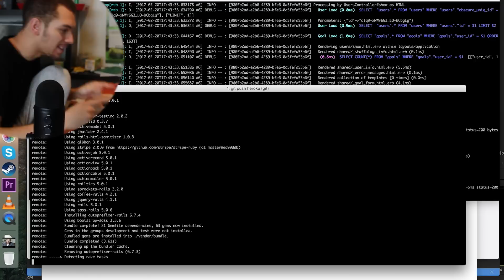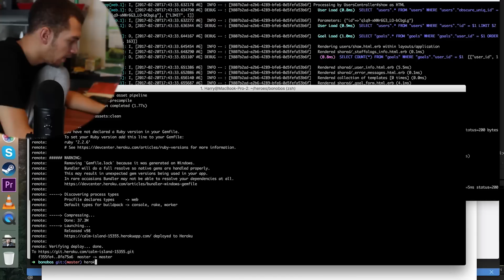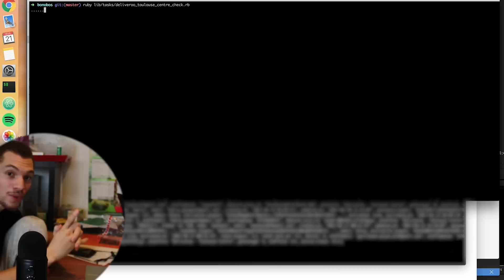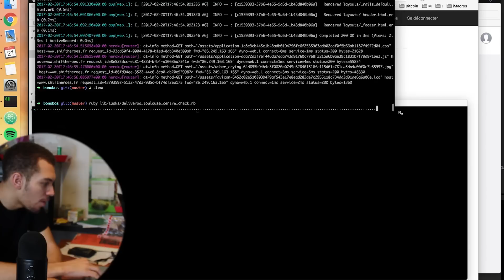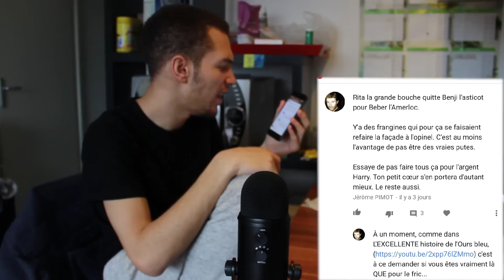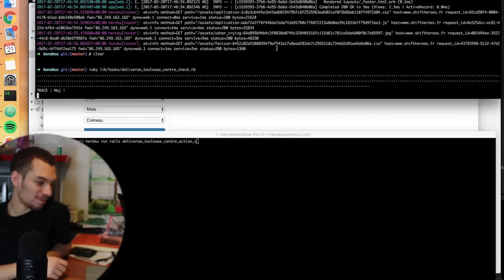Je bosse (images rares)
Dsl le focus 😩

Toi aussi réserve tes shifts sur shiftheroes.fr

Petite séance de travail sur l'ajout de Deliveroo Toulouse sur Shift Heroes, je parle aussi des commentaires d'Alexandra et de Jerome Pimot sur mes précédentes vidéos. Des bisous.